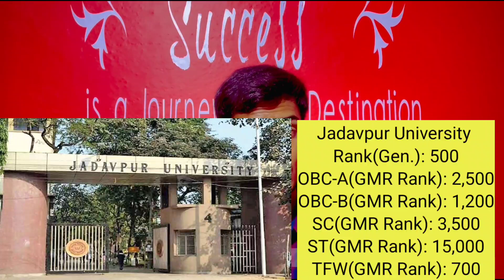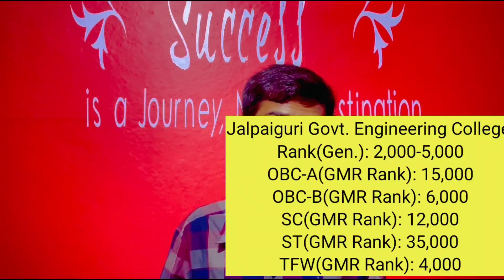WBJEE 2022 Rank vs College | best Colleges Under 20,000 Rank | WBJEE Counselling 2022 (Part-1)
WBJEE 2022 Rank vs College | How to get best College in Low score | best Colleges Under 20,000 Rank | WBJEE Counselling Process 2022  | Wbjee Counselling 2022 | wbjee results 2022 | Counselling Process | Rank vs College | How to get colleges in low score | জেনে নাও সম্পূর্ণ তথ্য @SWGAcademyOfficial

Top 10 Government Colleges under Wbjee
Top 10 Colleges in West Bengal
wbjee colleges
wbjee college ranking
wbjee rank vs college
wbjee
Top Colleges under Wbjee
Top 10 Colleges under Wbjee
wbjee 2022
wbjee
wbjee 2022 marks vs rank
wbjee answer key 2022
wbjee strategy 2022
wbjee syllabus 2022
wbjee jee mains counselling
wbjee exam pattern
wbjee maths preparation
wbjee 2022 exam date
wbjee 2022 form fill up
wbjee 2022 Jadavpur University cutoff
safe Score for jadavpur university wbjee 2022
wbjee 2022
wbjee exam pattern
jadavpur University
wbjee cutoff
wbjee preparation tips 2022
Jee mains
wbjee 2022 latest update
wbjee latest news
wbjee crash course
wbjee 2022 important chapters
wbjee 2022 most important topics
wbjee 2022 most important chapters
wbjee 2022 mock test
wbjee 2022 crash course
Jadavpur university cutoffs